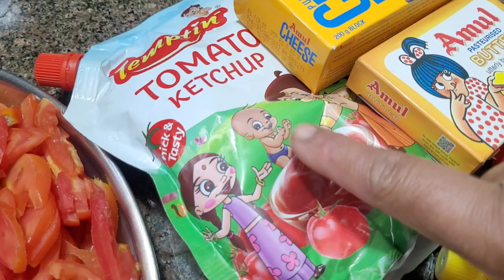🌞Sunday Special Western Dish🥧|| आज बनाया विदेशी खाना🍕||बच्चे सुबह से काम पर🙋‍♀️||बचो की मनपसंत डिश🤗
Hi friends I am pooja and today there is video of 🌞Sunday Special Western Dish🥧|| आज बनाया विदेशी खाना🍕||बच्चे सुबह से काम पर🙋‍♀️||बचो की मनपसंत डिश🤗

[Tags]
tomakepizza